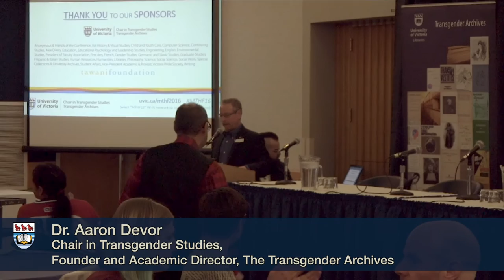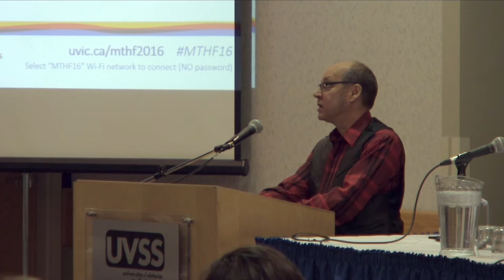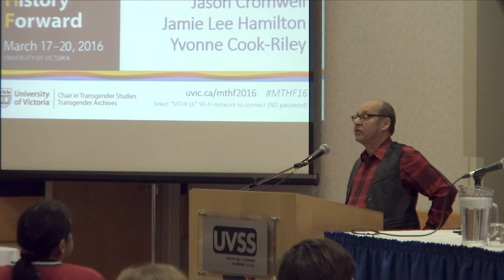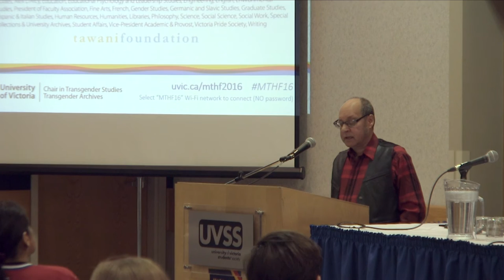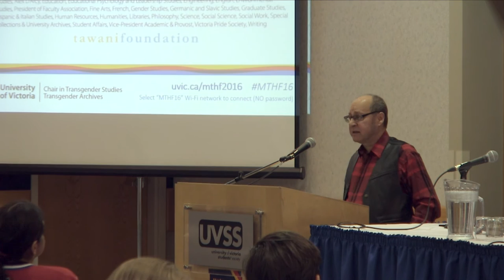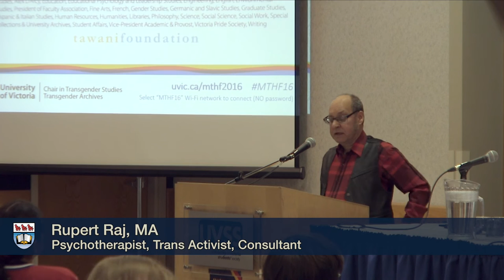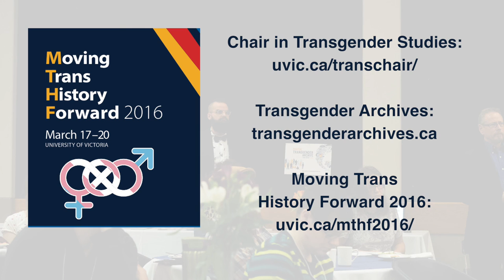Rupert Raj: Moving Trans History Forward 2016 - Founders Panel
Moving Trans History Forward: Building Communities - Sharing Connections conference took place at the University of Victoria March 17-20, 2016. Trans and gender non-conforming (GNC) community-based scholars and activists, academics, archivists, librarians, family members, and allies of trans and GNC people will explore preserving and recounting the history of trans and GNC people and communities in all eras and regions of the world.

Rupert Raj is a Canadian Eurasian, pansexual trans man, gender specialist, psychotherapist, consultant, clinical researcher, educator, professional trainer, writer and editor with 45 years of trans* activism across Canada and the US. He co-organized the 1st Canadian Professional Association for Transgender Health conference (2008), has published in the INTL Journal of Transgenderism (2002) and co-edited Trans Activism in Canada: A Reader (2014). He has received two Lifetime Achievement Awards, Toronto’s Access & Equity Human Rights Pride Award, the Steinert & Ferreiro Award, induction into the Canadian Lesbian and Gay Archives, and a listing on Wikipedia.

Flickr: Transgender Archives @ UVic

Video production & editing provided by Anna Malkin -- thank you!